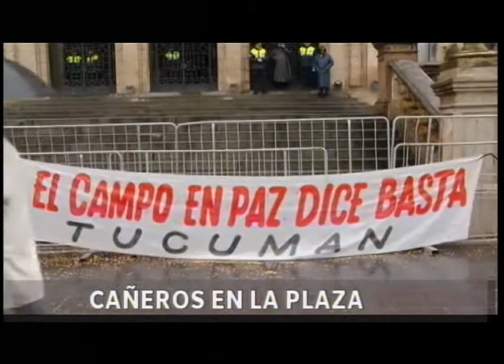1er Flash Informativo - 14-08-2015 - División Noticias